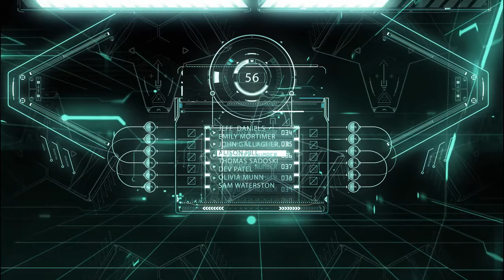Star Wars Death Troopers Audiobook Part 1 - Book by Joe Schreiber Unabridged reading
StarWars is in our blood so our Audiobook series is returning to a galaxy far far away to see StormTroopers becoming zombies in a novel by author Joe Schreiber that takes Star Wars in a more horror angle. An Imperial Prison Barge is about to meet a Star Destroyer abandoned in the further reaches of the galaxy. As we read we'll meet Imperial officers, Medical Droids, aliens, and some teenage hoodlums looking for a way out. Star Wars Death Troopers is our next Star Wars Audiobook designed around reading and discussion.

The Fulcrum Entertainment podcast covers everything Star Wars, Marvel, DC, new film/tv releases and gaming related. Join Harrison Bulman, Gilbert Santillanes and Brodie Marshall for discussion and banter live weekly.

Into - 00:00
Chapter 1 - 01:55
Chapter 2 - 12:59
Chapter 3 - 20:37
Chapter 4 - 33:35
Chapter 5 - 48:55